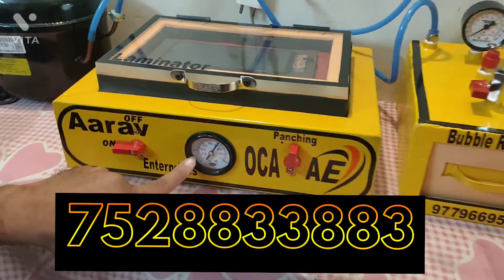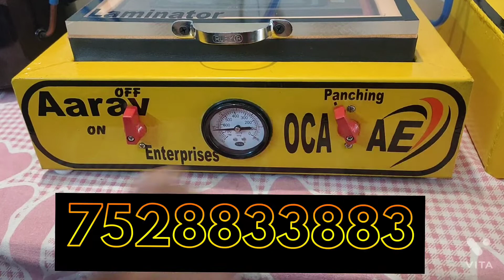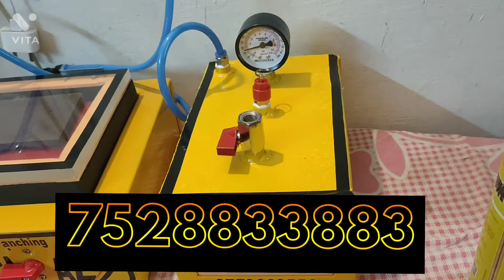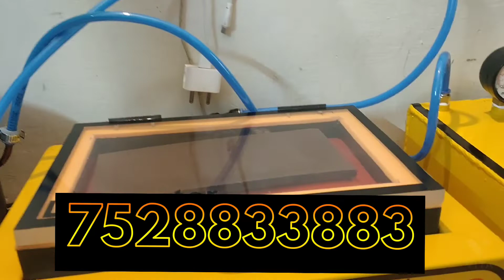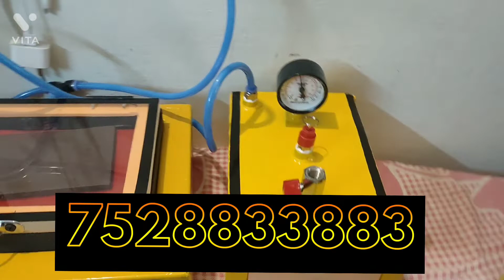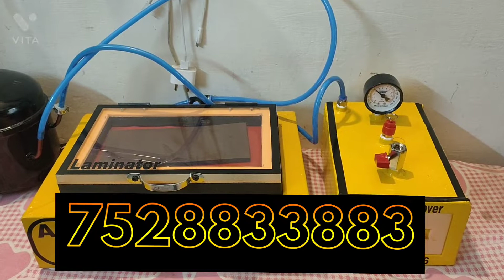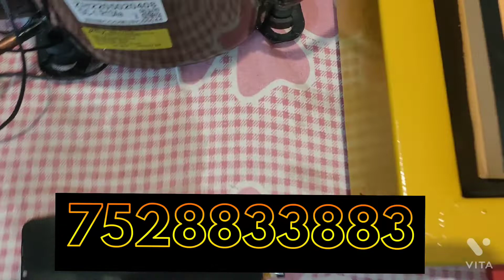Mini Oca punching machine & Bubble remover low price (COD) Available )👍📱